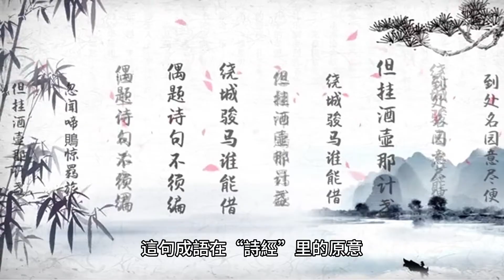鵲巢鳩占成語故事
This idiom originates from an ancient Chinese poem and describes a situation where one occupies or takes over someone else's dwelling or position. It is derived from the behavior of birds, particularly magpies and doves.

Most birds have the ability to build nests using mud and grass, but doves are an exception. Instead of building their own nests, doves rely on their physical strength to intimidate other birds and occupy their nests.

In the original context of the idiom in the "Book of Songs," it was used metaphorically to describe women of that time who lacked skills for self-sufficiency. After getting married, they would enjoy the comforts provided by their husband's family, just as doves occupy the nests of magpies without knowing how to build their own.

However, in modern times, women have become equally capable as men, so the idiom "鵲巢鳩占" is no longer applicable to describe women who enjoy pre-existing comforts after marriage.